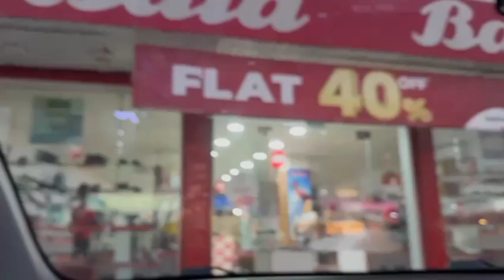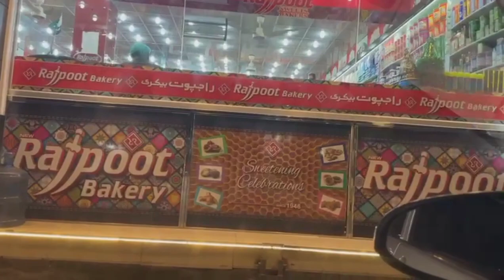We Went Haripur Main Bazar On 23July .